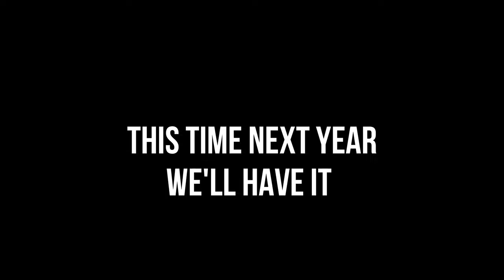FINAL DAY ENDS IN DISAPPOINTMENT | PRESTON 4-1 MIDDLESBROUGH | MATCHDAY VLOG!!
Preston 4-1 Middlesbrough Matchday Vlog!

LIVE Watch alongs every week except Postponed matches. Matches will include Middlesbrough, England and any Important cup final game such as the Champions League.

Feel free to jump in the chat and get involved in the action predictions are nice to see ;)